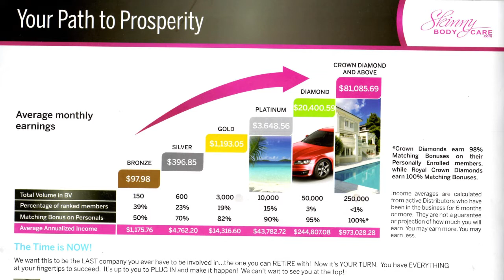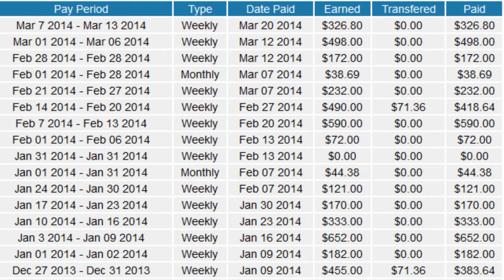Make Money with Molly and Skinny Body Care!